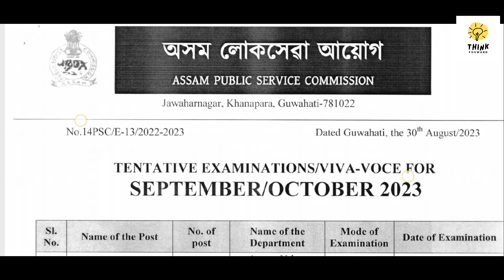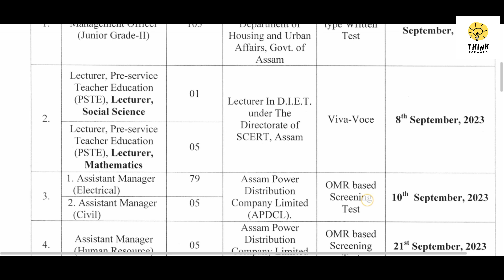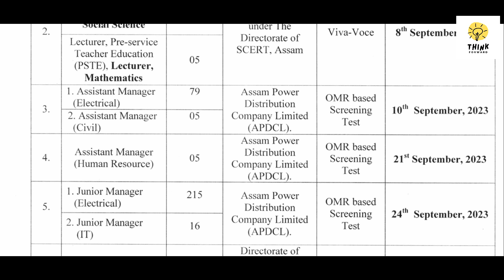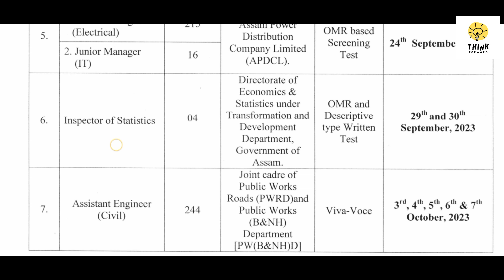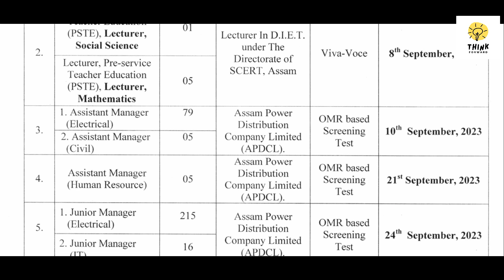APSC Exam Schedule 2023 September/ October, Govt of Assam.